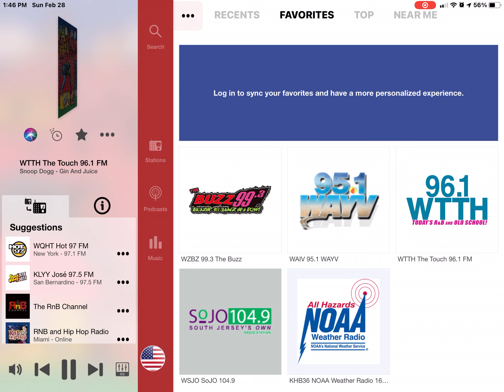Listening To 96.1 WTTH The Touch (Part 66)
Song is Gin And Juice by Snoop Dogg featuring Dat N***a Daz in 1994.